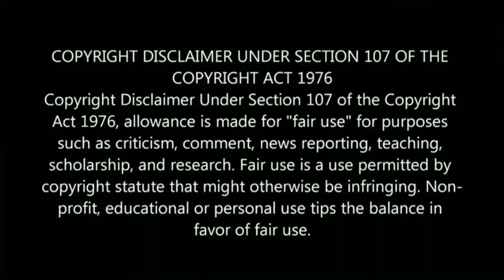Good News All Sun Direct Customers | Free Air channels + Sun TV | Sun Direct Customers Free Channel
ஐனவரி 15 ட்ராய் புதிய விதிமுறைகள் என்ன தெரியுமா Trai new announcement Traichangeplans Cabletv/Dth

tamil news,
 tamilnadu politics
amil political speech, tamil political fight, latest tamil news, tamil news today, tamil news online,
 , dth new rules, trai new rules for cable tv, trai new rules for dth in tamil, trai new rules for dth operators
, trai new rules, tamilnadu cable tv set top box, tamilnadu cable tv rules, trai dth news, cable tv dth news today,
cable tv dth price,

பிப் 1 முதல் கேபிள் டிவிக்கு புதிய கட்டணம்! | After February 1, TRAI's new DTH rules apply

Queries Solved:
1) New DTH or D2H Plans in HINDI
2) What is Network Capacity Fee (NCF) of 130 Rupee
3) Free To Air Channels vs Paid Channels
4) Sony TV Channel List & Price
5) ZEE & Star TV Channels Price
6) Bouquets of different TV channels list
7) DD FREE Dish WIll be FREE or not?
8) FAQ's for New Regulatory Framework for Broadcasting & Cable TV services in HINDI
7) How to choose DTH TV Channels Plans & Pack

dth new rules, cable tv new rules, trai, traiff, dth, cable tv, rules, tamil channel, tamil, price, cost, january 1, tech in tamil,

amil, trai new rules for cable tv
, dth new rules
, trai new rules for dth in tamil,
130 rupees in 100 tv channels,
 trai new rules tamil,
cable tv tamil,
in tamil,

DTH,
 Trai new rule for dth and cable tv,
 DTH trai news,
 Trai New Rules for dth,
 New trai rule,
TRAI DTH Rules,
 trai cable tv rules,
trai new rules for cable tv
, dth 2019
, channel price,
cable tv plan
, dth trai plans,
in Tamil,
 DTH New Rules
, TV Channels Price,
130 Rupee 100 Channels,

Trai cable TV plans post
Trai cable TV and DTH operators in Tamil
Trai new rules and effects in Tamil
Trai new rules of DTH operators is normal conditions
Trai new rules
Trai latest news update
Trai Latest news update in Tamil
Trai new update to Tamil
Trai new cable TV rules Tamil
Trending music of cable TV rule
Trending news of cable TV and DTH
Trending Tamil star channel
Latest news of Tamil star channel
Fast news of Tamil stars channel
Trending of trai cable TV and DTH news
Trai new rules
Trai Tamil
Trai in Tamil
DTH new rules Tamil
Trai cable TV
Trai cable TV news Tamil
Trai latest flash news
Trai flash news